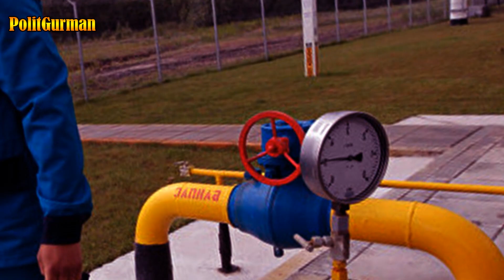«Халявы не будет» сохранения Российского газа через Украину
✅ Эксперт отметил, что для сохранения транзита газа через Украину, Киеву необходимо выделить для этого отдельную трубу. Кроме этого Украина должна предоставить выгодные условия, сообщает «Экономика Сегодня».
«Халява заканчивается? Мир конкурентный. Пожалуйста, конкурируйте – иначе халявы не будет», — заявил он.
 🔴Здравствуйте! На нашем канале Вы найдете самую
вежую и актуальную информацию о последних событиях в мире политики и около политики! для Вашего удобства, наиболее актуальные видео стараемся публиковать со ссылками на источники в СМИ. Поэтому, Вы всегда можете проверить информацию и сделать свой собственный вывод. Спасибо большое!